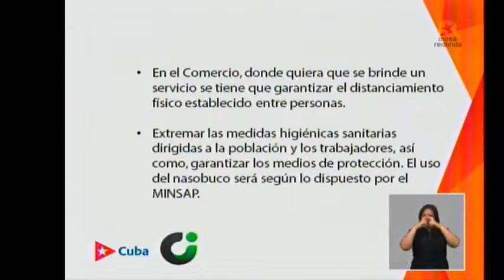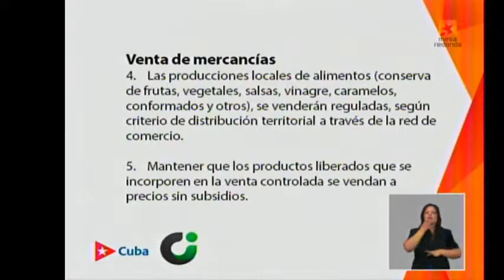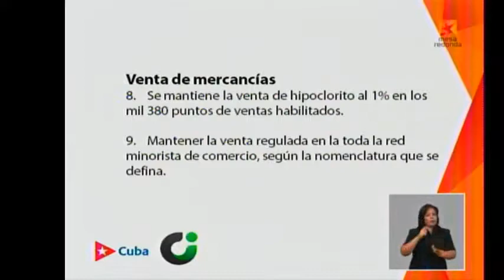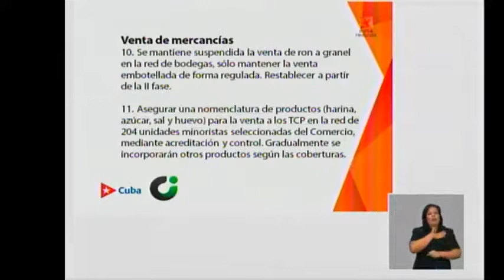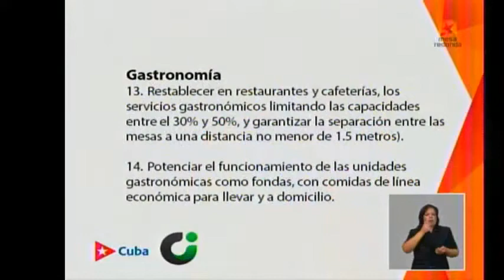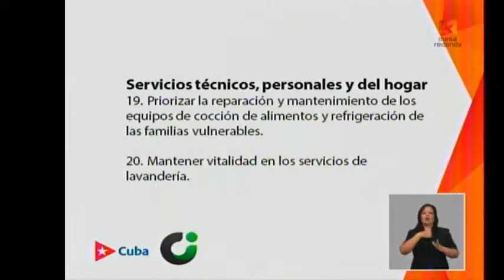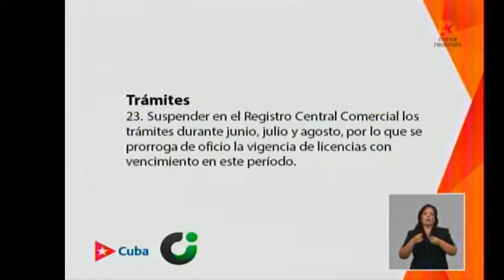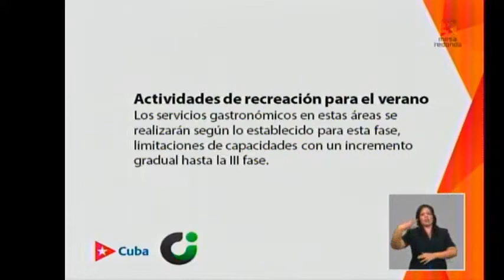Distanciamiento físico en el comercio interior, clave en la etapa de recuperación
El comercio ha estado activo durante toda la etapa de enfrentamiento a la COVID19, dijo al intervenir en la Mesa Redonda la ministra de Comercio Interior, Betsy Díaz Velázquez. En esta nueva etapa, abundó, habrá medidas en común como “garantizar dondequiera que se brinde un servicio el distanciamiento físico establecido entre personas”, así como extremar las medidas higiénico-sanitarias.